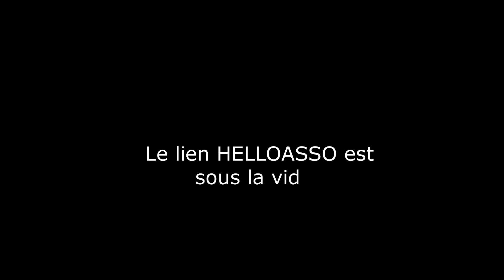Chemin de Pâques (de John Fatherstone) par la chorale Aquarium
L'album sort le 7 décembre. Mais nous n'avons pas encore tout payé !! Pour soutenir ce beau projet